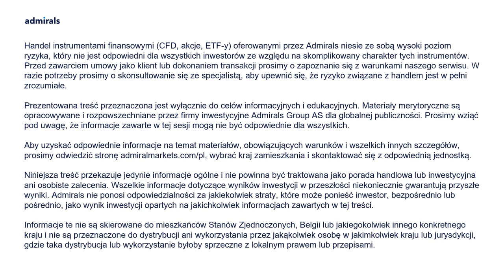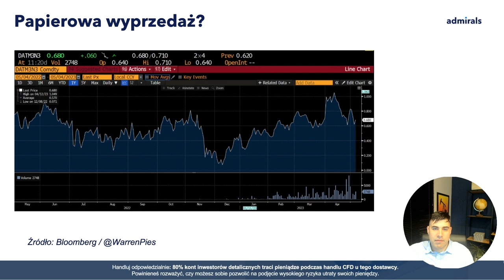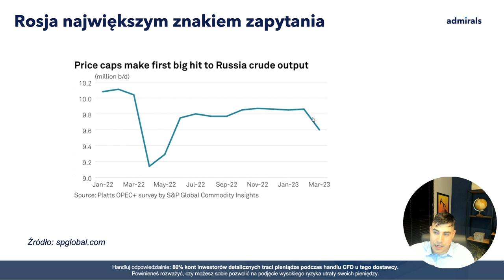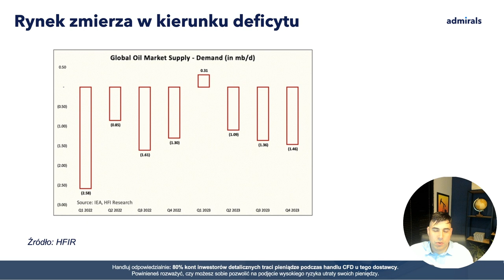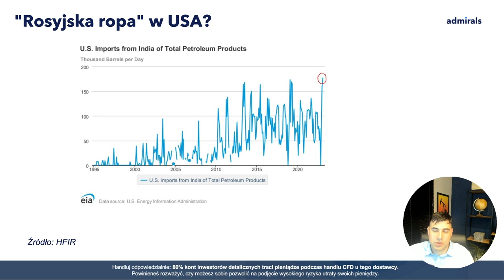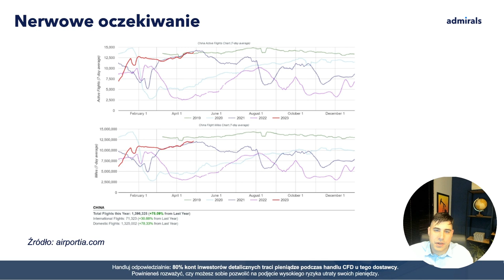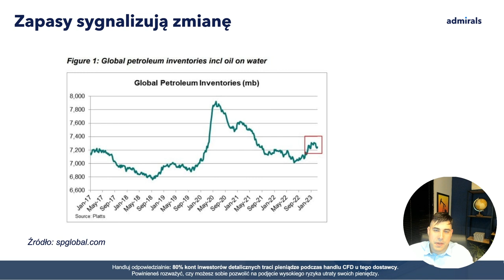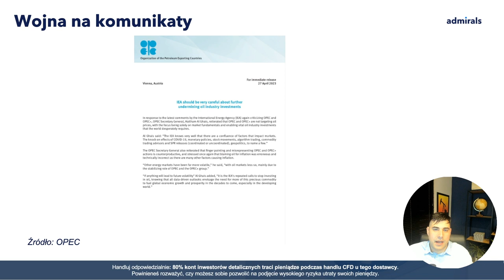DLACZEGO CENA ROPY SPADA? Powodem Rosja czy Chiny?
Co dzieje się z ceną ropy? Czy produkcja w Rosji będzie w najbliższych miesiąch spadać? Dlaczego ożywienie w Chinach rozczarowuje rynki ropy? Co zrobi OPEC+? Na te pytania próbujemy odpowiedzieć w nagraniu.

Kontrakty CFD są złożonymi instrumentami i wiążą się z dużym ryzykiem szybkiej utraty środków pieniężnych z powodu dźwigni finansowej. 81% rachunków inwestorów detalicznych odnotowuje straty w wyniku handlu kontraktami CFD u niniejszego dostawcy. Zastanów się, czy rozumiesz, jak działają kontrakty CFD, i czy możesz pozwolić sobie na wysokie ryzyko utraty pieniędzy.